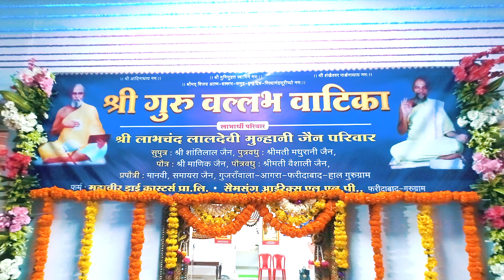श्री गुरु वल्लभ वाटिका उद्घाटन समरोह.... Shree Munisuvrat Swami Jain Temple Thane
श्री कोंकण शत्रुंजय स्वरूप थाना नगर में. श्री गुरु वल्लभ वाटिका उद्घाटन समरोह. निश्रदाता श्री विजय चिदानंद सूरीश्वरजी म. सा आदि साधु साध्वी भगवंत. लाभार्थी परिवार
श्री लाभचंद लालदेवी मुहानी जैन परिवार. शुभ दिन
बुधवार, १३ जुलाई २०२२